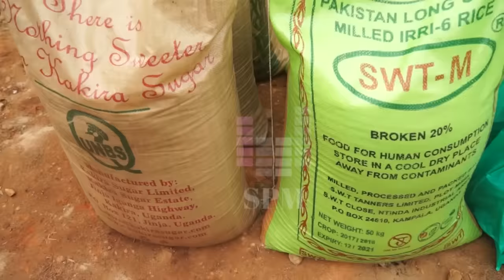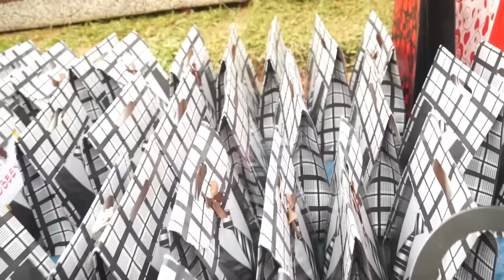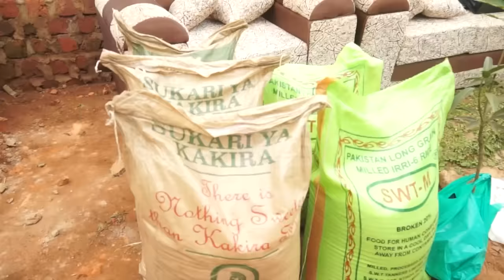TAATA EBINTU TUBIRYE NZE GYOGEDDE TERIBA MULALA YENA YONO GWEMBALAZE